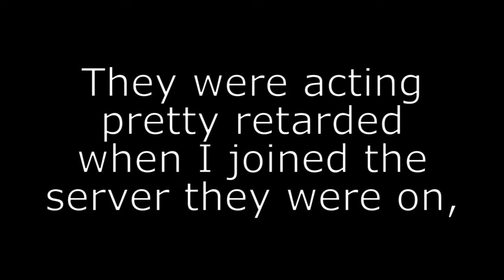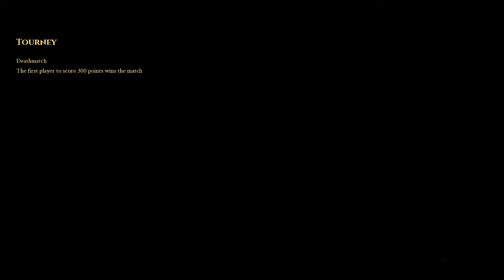Me playing Mordhau for the first time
My friends told me that I should buy Mordhau so then I did. I recorded this a while ago but it took forever to edit because my motivation was poopy. The video was originally 15 minutes long but I cut it down to like 8 or however long it is (idk) because 1.) I don't want to take so long to edit the video that by the time I'm done the game's dead, and 2.) my channel is so small that even if the video was 15 minutes long, its not like anyone would even finish watching it.